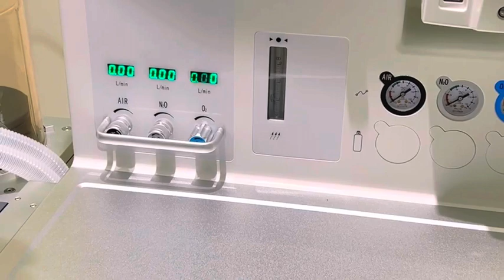💕Exquisite medical equipment to build a perfect hospital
👉Provide your foreign hospital or clinic with first-class anesthesia machines, operating tables, operating lights, monitors and other equipment.
👉We are committed to improving the quality of medical services and ensuring patient safety and comfort.